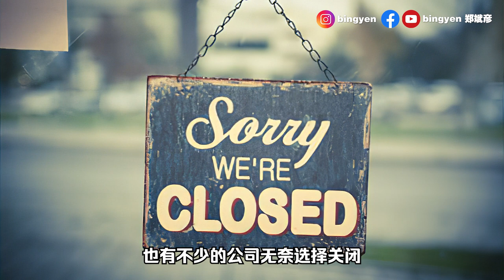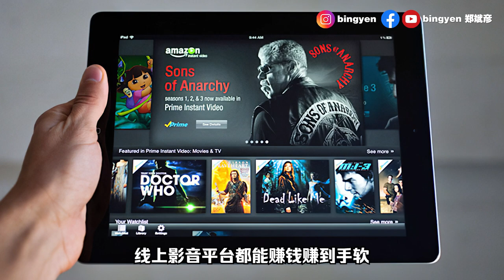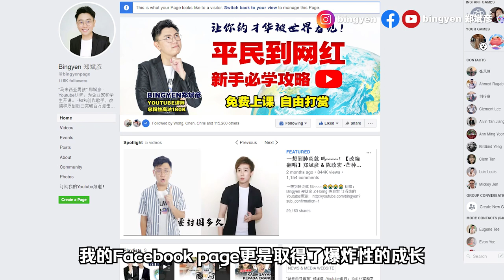新冠疫情之后 最赚钱的五大行业！我的频道人数暴增一倍！【时事讨论】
新冠疫情导致许多的行业受到重大的打击，尤其是旅游业、酒店业和航空业。

很多的公司进行了裁员，也有不少的公司无奈选择关闭。我们今天就来为你分析，新冠疫情之后最受看好，最能赚大钱的5大行业。

1）网络商店
2）线上娱乐
3）网红事业
4）医药卫生
5）线上课程

不知道你对这个课题有什么看法呢？欢迎你在留言区告诉我们。